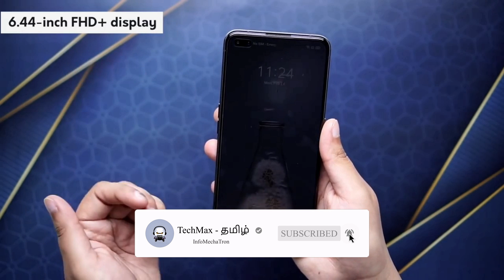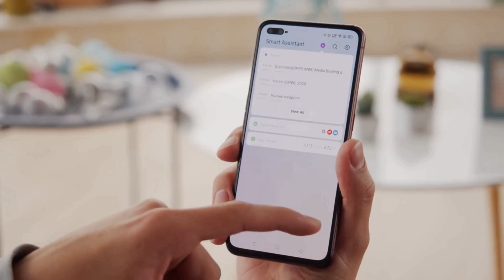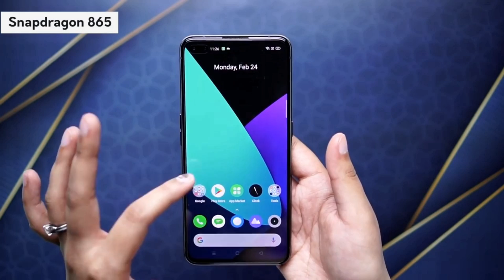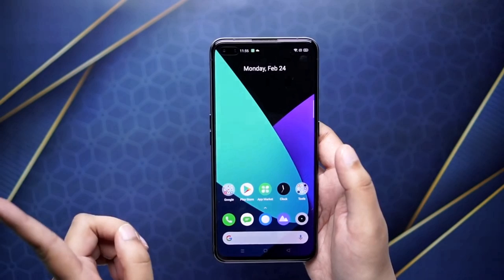Realme X50 PRO - Meme Review 🔥🔥🔥 | தெறிக்க விடுற Snapdragon 865 | 5G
This video is a complete meme review of the latest smartphone Realme X50 PRO 5G

தமிழ் டெக்